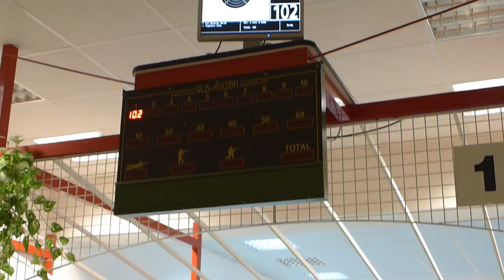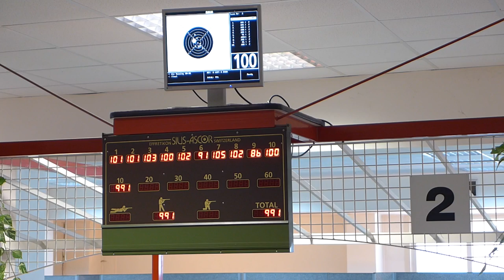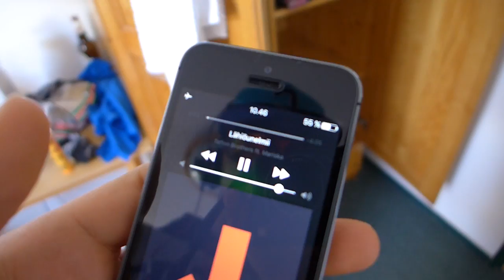Pilsenin maajoukkueleiri 2016 osa 2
Hulluttelut Pilsenissä jatkui maajoukkueleirin ja Pilsen Grand Prix:n myötä, mutta leiri päättyi ja itse lähden jatkamaan Pariisiin treenin ja kilpailun merkeissä!